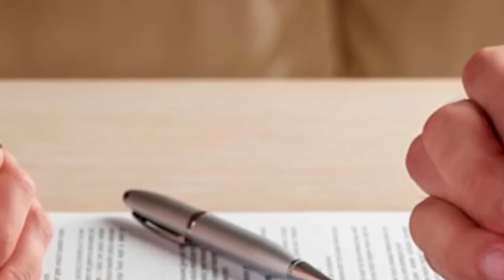Steve Harvey Reveals ALL During FBI Interrogation Over Diddy's Case!? (UNSEEN)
Steve Harvey Reveals ALL During FBI Interrogation Over Diddy's Case!?  Hello, everyone! In today’s video, we’re diving deep into some shocking developments involving Steve Harvey and his connections to Diddy and Jay-Z. I’ll be revealing Steve Harvey’s perspective on those infamous parties hosted by Diddy, as well as discussing any surprising insights he might have about what really goes on at these star-studded events. But that's not all—we'll also be addressing Diddy’s recent arrest on September 16, which has made headlines everywhere. He’s facing serious charges, including conspiracy, assault, and more, with rumors swirling about how this could shake up the entire entertainment industry.

TMZ reports that Diddy's ex-girlfriend, Cassie Ventura, has become a key player in the case, accusing him of years of abuse. There’s even footage from 2016 showing Diddy allegedly assaulting Cassie in a hotel room, adding fuel to the fire. If Diddy is convicted, he could be facing a life sentence, leaving many wondering what this means for the circle of influential figures like Steve Harvey and Jay-Z. Make sure to stick around for all the details, and don’t forget to check out my other videos for more exclusive updates on how this unfolding drama might impact the biggest names in entertainment."